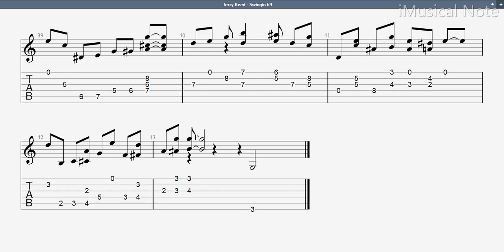Guitar TAB - Jerry Reed : Swingin 69 | Tutorial Sheet Lesson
Jerry Reed Hubbard (March 20, 1937 – September 1, 2008), known professionally as Jerry Reed, was an American country music singer, innovative guitarist, songwriter, and actor who appeared in more than a dozen films